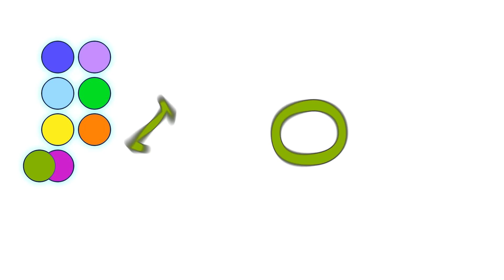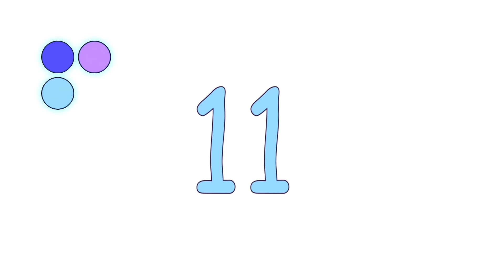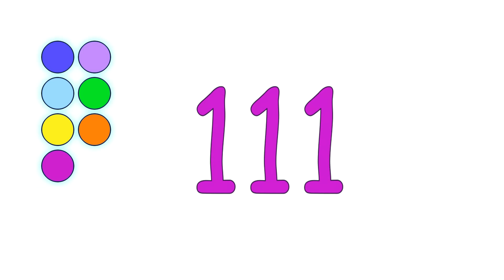The binary number system for children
The binary number system for children 1-1010